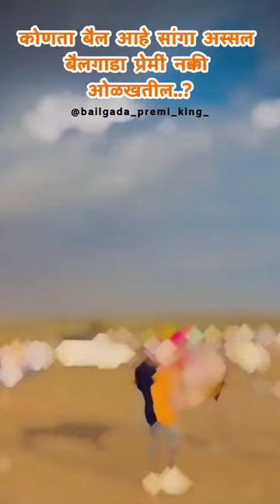कोणता बैल आहे हा comment करून सांगा ❤️✌️बैलगाडा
बैलगाडा शर्यत
racing bull
racing bullet
बैलगाडा शर्यत
racing bulldozer
racing bullet game
racing bulldog
bailgada sharyat